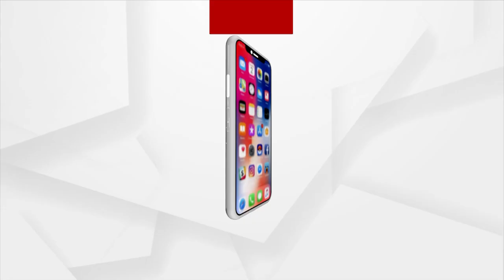Amna Samna with BJP National Spokesperson Dr. Sambit Patra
This Saturday, 14 March at 7:30 PM Only on Argus News